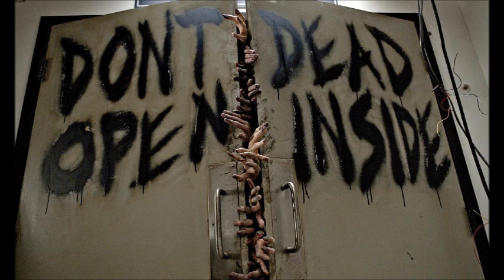Walking Dead OST Bear MCcreary The Hand extended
The Walking Dead Soundtrack
Bear MCcreary The Hand